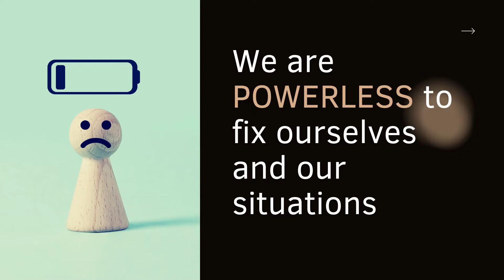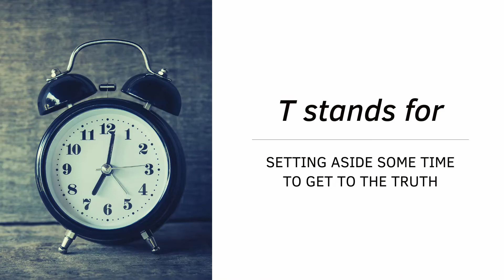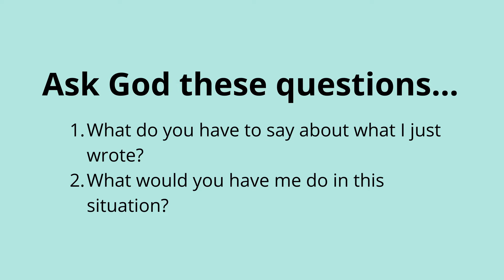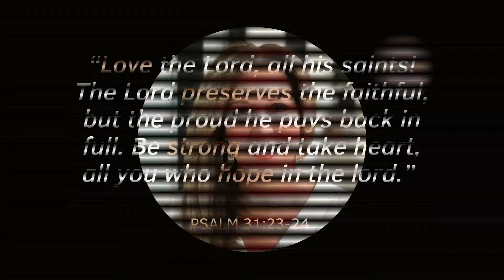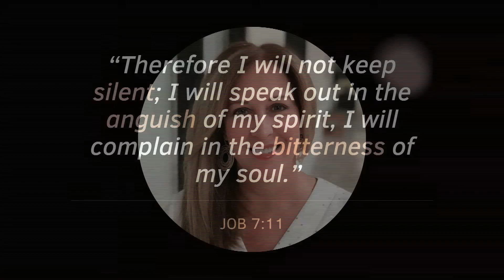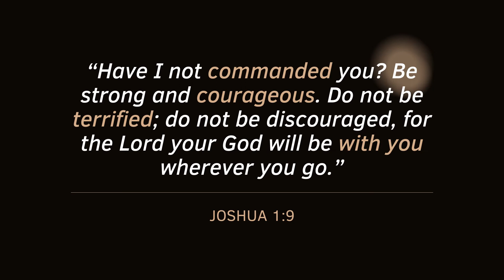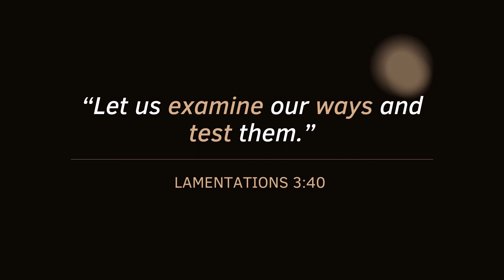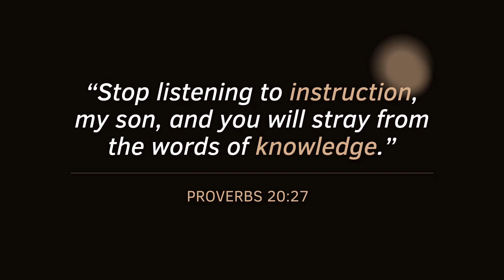Valor Media Episode 89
Some people spend their entire lives making excuses for the past, complaining about the present, and fearing the future.  As a result, they don’t get the opportunity to walk down the road of healing.  Evaluating our lives can be challenging, but when we do it, the truth we discover can be life-changing!